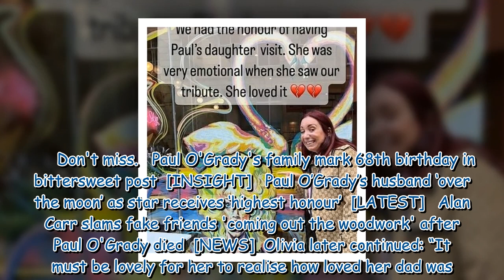Paul O'Grady's daughter 'in tears' as she’s ‘taken aback’ by tribute to dad